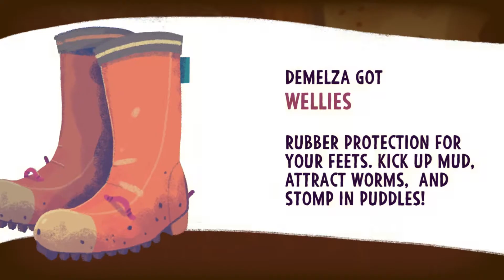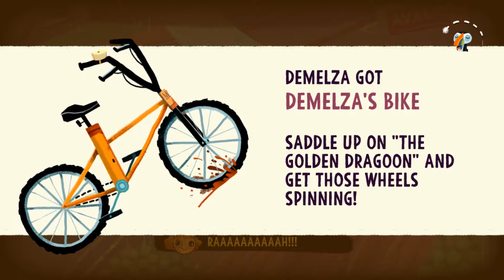Knights and Bikes: vi er to børn der skal på eventyr [DK]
Vi spiller Knights and bikes, et spil hvor vi er 2 børn som skal ud på et eventyr.

Ris/ros, likes og subs modtages gerne og I er velkommen til at dele videoen.